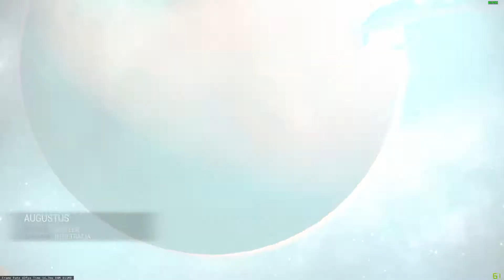infiltracja AUGUSTUS Mars 🌌 Warframe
🎮 Kosmiczne Nindże potrzebne! użyj tego linka do rejestracji by otrzymać 7-dniowy Booster Biegłości!

Kliknij w 🔔 by być na bieżąco